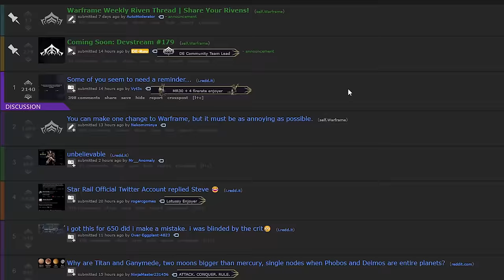Warframe is UNREAL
Forgive the travis scott beat switch hijinks halfway through but this wasn't the original idea for this video, just the one I ended up being MUCH happier to publish. Thanks listening to the little rant if you stay that long!